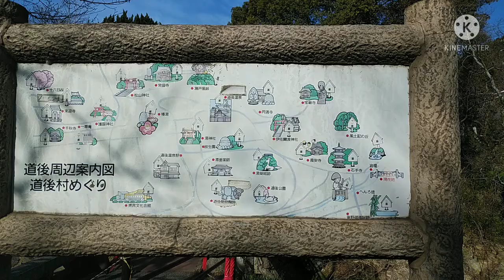松山河川めぐり6石手川寺井堰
寺井堰は大川に水を分流するため岩堰少し上から取水し寺井内川という形で始点はながれている。当初浅く水量が少なくなると干上がっていたため深く掘り水量が減っても大川に水を分流できるようになった。温泉郡や和気郡の命の水となっている。1992年改修され改修碑がたっている。読みたくても堰の中には入れないため文言を読むことができない。